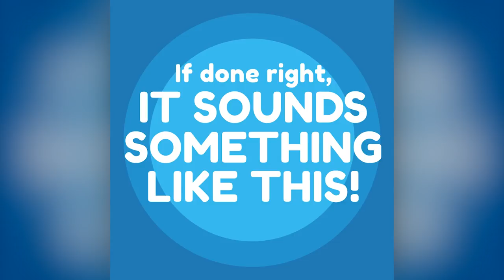Donald Duck Voice Tutorial with Johnny Gilbert | JEOPARDY!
Johnny Gilbert has some new competition as the voice of Jeopardy!. Watch this tutorial and see if you can master buccal speech.